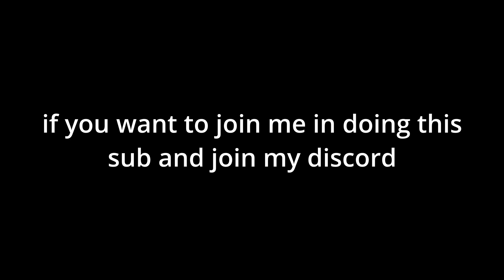The Great War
this vid was made in warthunder
thx to Vince-E and EGGGY

sub or i find u